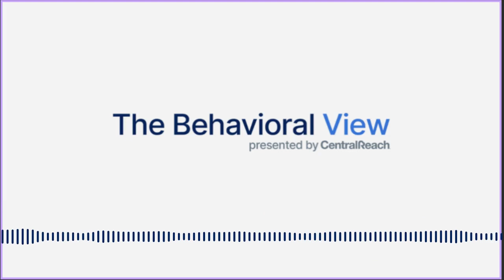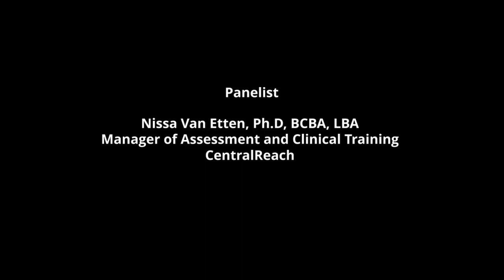The Behavioral View Episode 3.11: Building Capacity and Effective Supervision in Behavior Analysis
CentralReach is proud to present the season 3 web series, The Behavioral View. Hosted by three CentralReach BCBA-D panelists and featuring a new guest panelist each episode, the series tackles important topics around behavior analysis to engage in forward-thinking ABA conversation.

Earn 1 Learning BACB Supervision CEUs for watching this episode. See instructions below.

1. in the learning path to earn your CEUs. *It is free to watch/enroll but there will be a $25.00 fee for the CEUs.

2. If you don't have a login for the CR Institute Learning Management System, you will be prompted to sign up.

3. Go to the attendance verification quiz where you will enter the secret words and pay the CEU fee to generate your certificate.

Have a question about a recent episode or would like to provide feedback about the show?